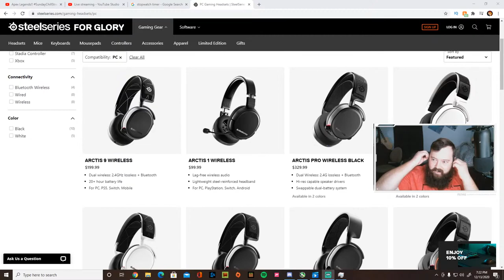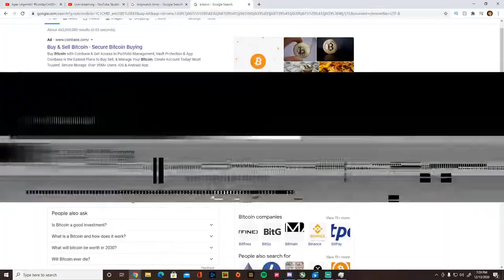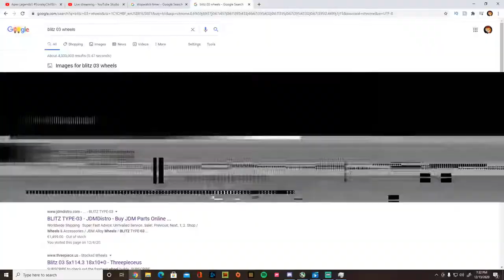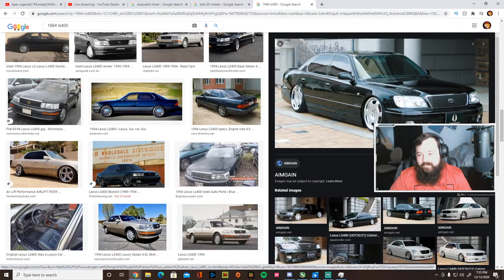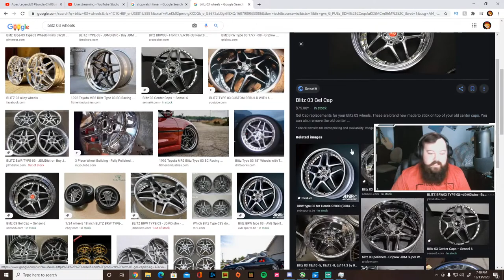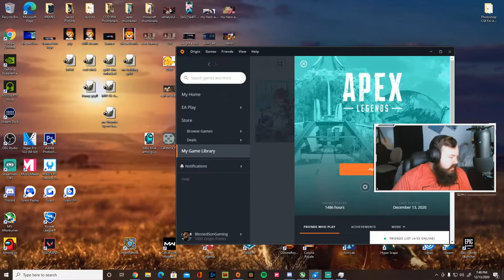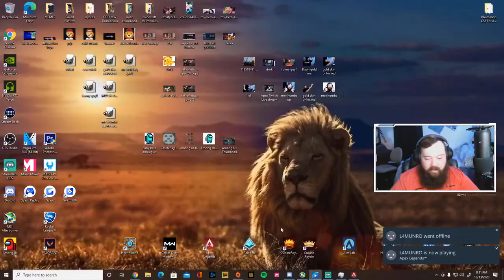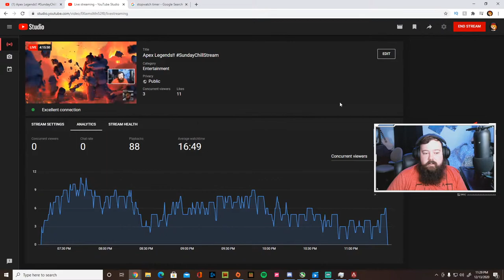Apex Legends!!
Verse Of The Day: Isaiah 9:2 NIV

Today I'll be playing some games. Feel free to jump in the live chat and hangout. I hope you all enjoy the stream!

This link with get you to.